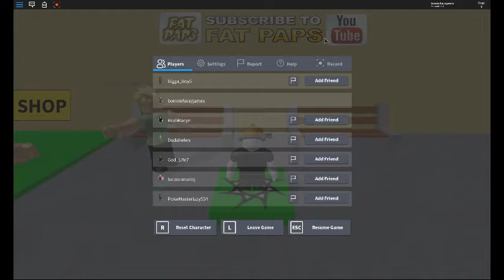6 Stages on one obby!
I want to tell you that this game was a  Roblox game and it didn't spend robux!